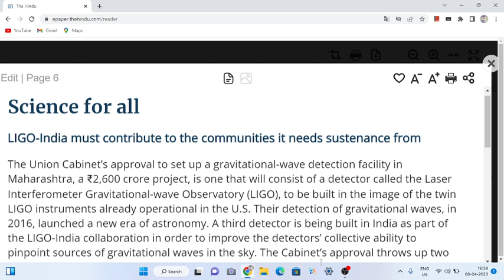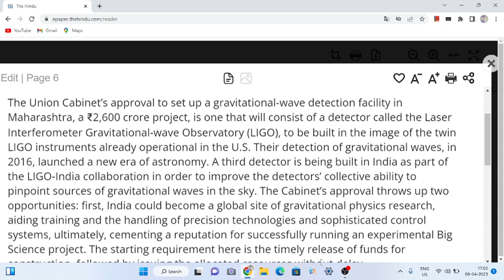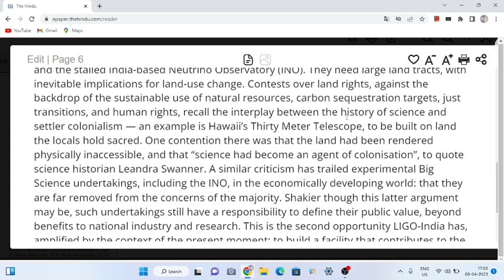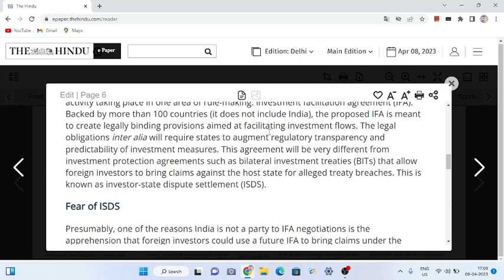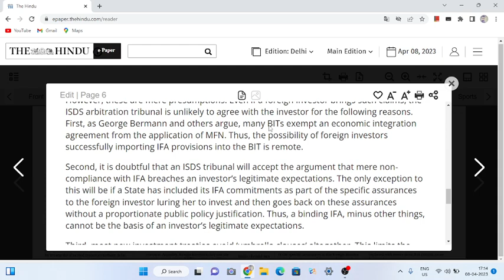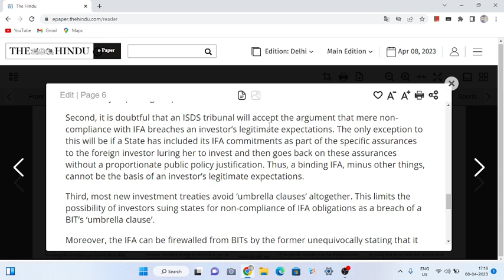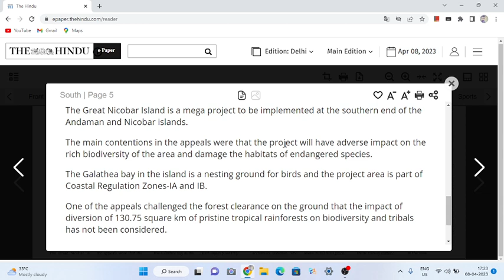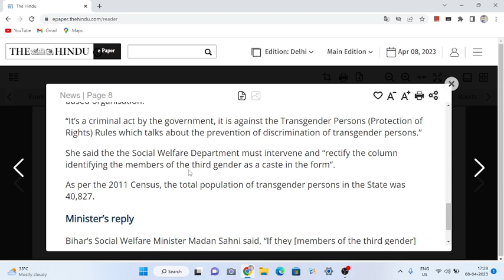The hindu newspaper editorial analysis 8 april 2023